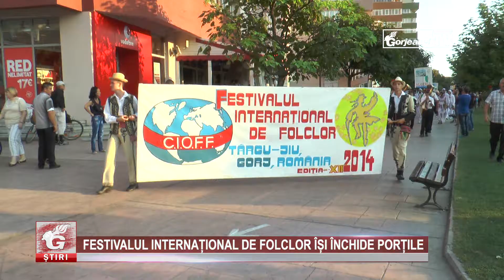FESTIVALUL INTERNAȚIONAL DE FOLCLOR ÎȘI ÎNCHIDE PORȚILE